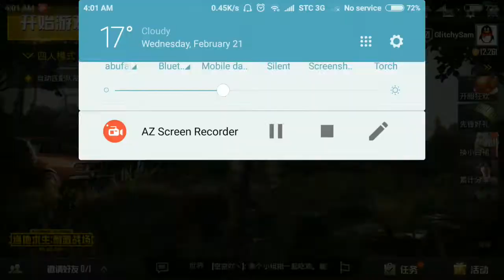PlayerUnknown's Battlegrounds HIGH GRAPHICS Mobile Gameplay ||Hindi/Urdu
Welcome back guys aaj hum wo game khelenge jiska wait hum 6 months se kr rhe the Player Unknown Battleground AKA Pubg to this is my first video on pubg mobile hope you enjoy!!

My other Gameplay videos : -